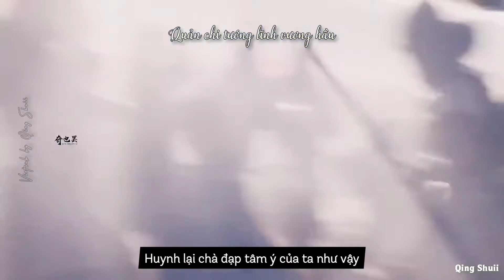[FMV-VIETSUB] 天下 || Ta sẽ ở lại, đến đến khi huynh trở thành minh quân...| Hạc Lệ Hoa Đình【鹤唳华亭】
Mình tải video trên Douyin《》

♡ Bài hát trong video: Thiên hạ - 天下
♡ Phim: Hạc Lệ Hoa Đình【鹤唳华亭】
♡ Dịch video: Qing Shuii

[HÃY GHI NGUỒN ĐẦY ĐỦ NẾU RE-UP BẢN DỊCH]